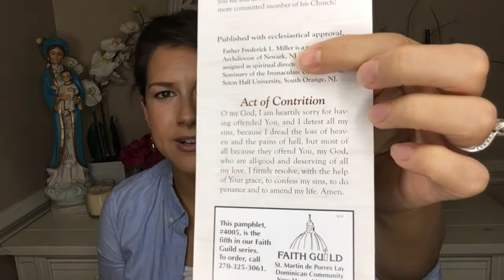CONFESSION - How to go and why to go to confession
In this video I talk about the powerful healing of confession.  I also explain how to go to confession.

My Catholic Favorites
Catholic Journaling Bible Blessed Is She
The Catholic Catechism
33 Days morning Glory Consecration to Mary
Consoling The Heart Of Jesus Book
Catholic Mom Prayer Book
Rosary Meditation for Moms
Crucifix of Jesus on the Cross
Miraculous Medal

Favorite Rosary App is called irosary
Rosary to pray

A Little About Me & This Channel
Hello thanks for stopping by my channel!  I'm Heather and I'm a Catholic wife and mom of 3 boys and a baby girl!  I hope my channel will inspire others to grow more in love with God!  I try to keep it positive here on this channel! I will be sharing all kind of videos from faith, mommy tips and tricks, testimonies, NFP, lifestyle, family and even some Catholic vlogs here and there.  Hope you enjoy!  God bless you!